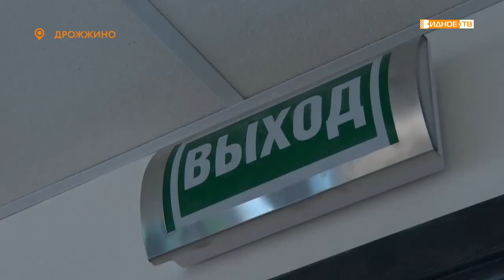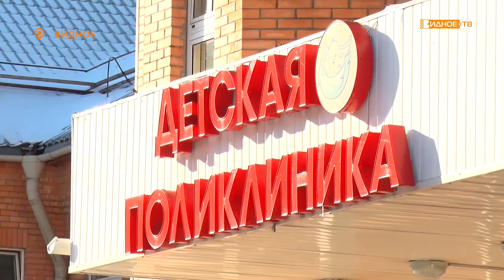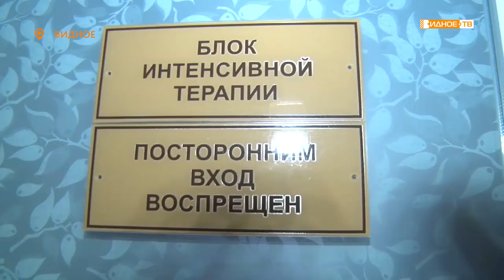Министр здравоохранения Московской области посетила объекты здравоохранения муниципалитета